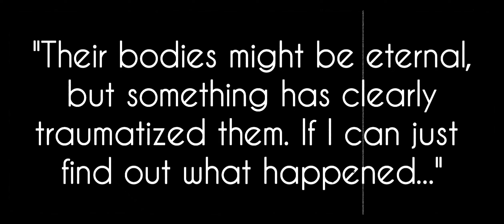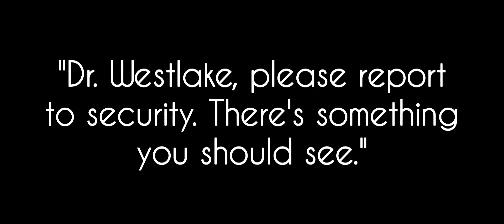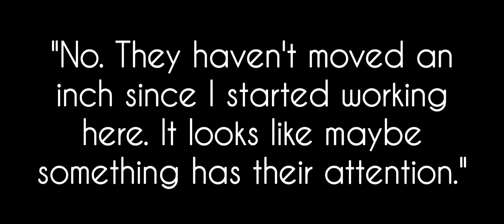Something Has Their Attention (SUMMER'S END IV #4)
SUMMER'S END IV (2023) is the story of Sawyer Wynn, a rogue Neverdead (or “quantum zombie"), who travels beyond his own version of Earth to stop the interdimensional villain that created him.

Coming soon to Amazon, Apple, iTunes, Spotify, and other digital music platforms.